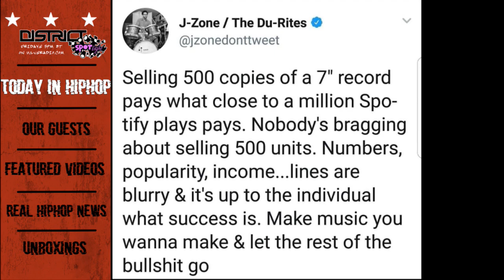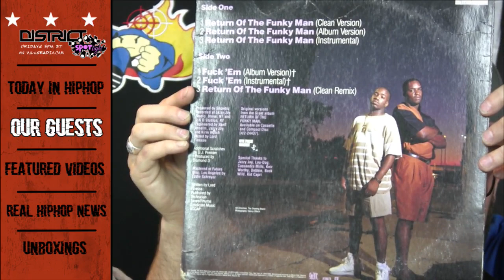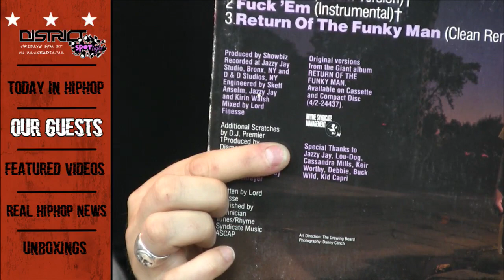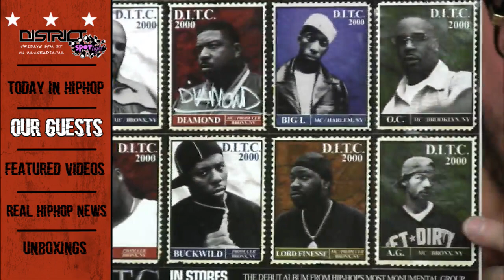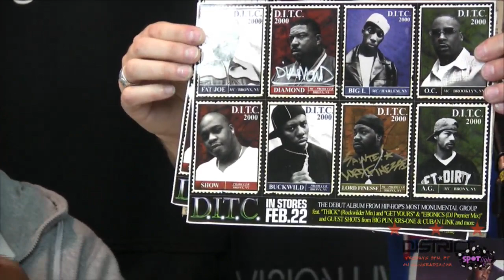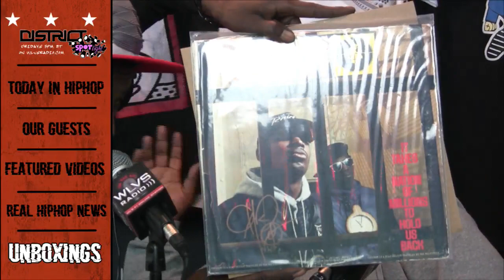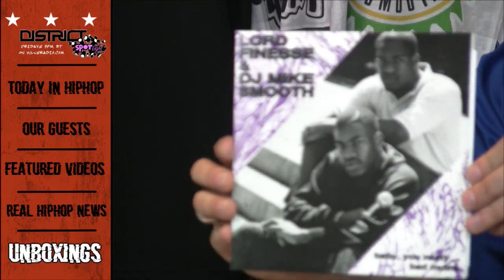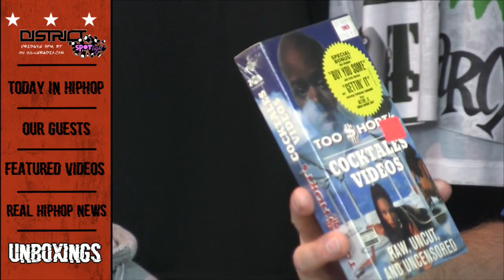District Spotlight with Lord Finesse 12/14/18